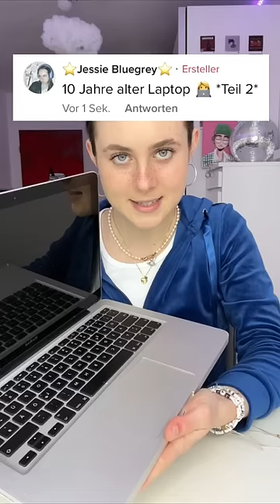10 JAHRE ALTER LAPTOP *Teil 3* | HAHAHAHAHA